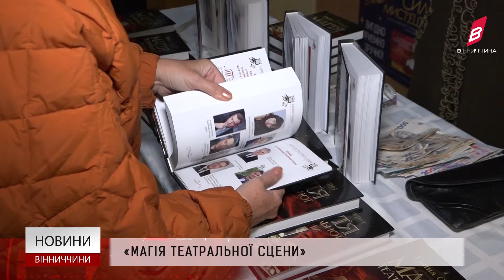Новини Вінниччини 07.11.2024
Двоє людей загинули у ДТП на  Вінниччині.
Страви нематеріальної культурної спадщини презентували у Вінниці.
У Вінниці презентували книгу про  становлення Вінницького обласного академічного театру .